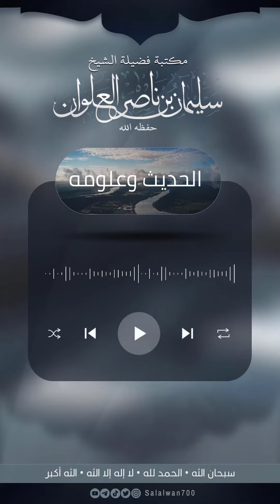ما صحة الأثر المشهور أن الرجل إذا قام في الصلاة وضعت ذنوبه | الشيخ سليمان العلوان